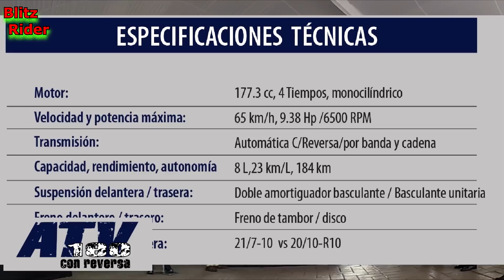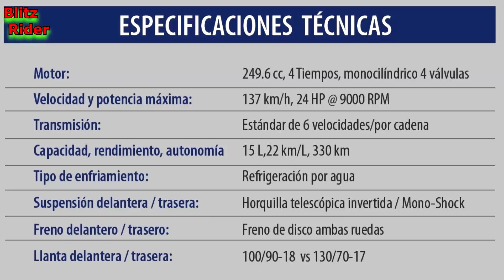Nueva Italika VX 250 Adventure Doble Propósito y Precio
Lanzamiento de la Nueva Italika VX 250 Adventure y ATV 180